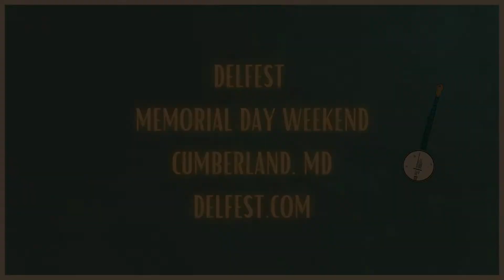ONLY at Delfest: 2015 Leftover Salmon w/ Del McCoury Midnight Blues